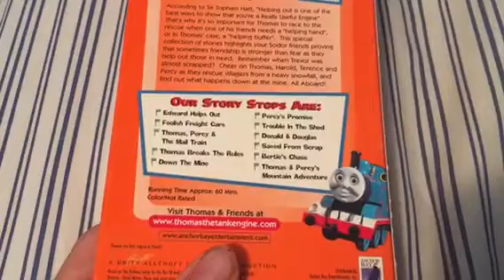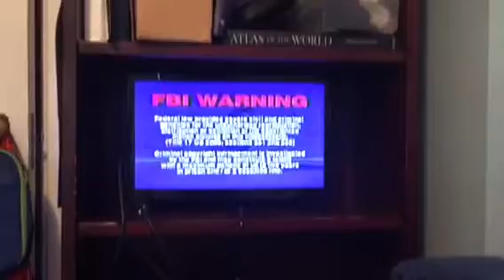Opening to Thomas and his friends help out VHS